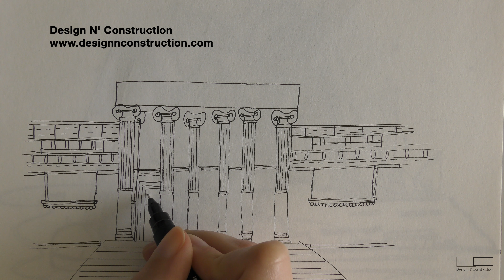Uni Pin Fine Line Pen - Art Gallery Of New South Wales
Quick and sketchy look of Art Gallery Of New South Wales. Using only one type of pen and trying to sketch quickly. In this tutorial you can see some parts are not matching other parts or even the name of the building is not fully neat and not on straight line, you asked about this and I am trying to show you that mistakes are totally OKAY, you just need to keep continue with your sketch and at the end you will see that you did good :) Happy sketching

Please make sure to like this video if you learned something new! Share it if you believe someone else might learn something new either. Leave us comment as we love to read your thoughts, and as always Scratch to reality.

Coming up next: Use of various Markers (brands)

List of "what been used" :
-Camera: Panasonic HC - VX980M, 4K Video Camera
-iMovie
-Uni Pin pigment ink pens 01, 05 and 08

Reference/Inspiration: All the Buildings in Sydney by James Gulliver Hancock